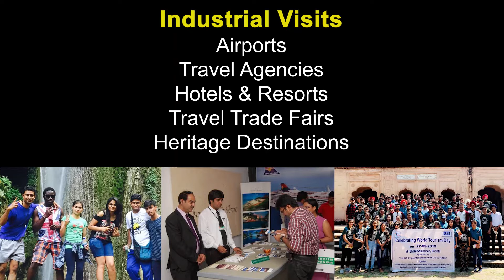Glimpses of PCTE Faculty of Tourism and Travel Management